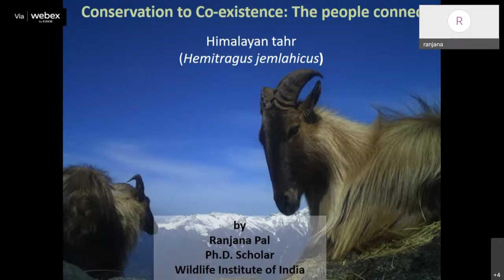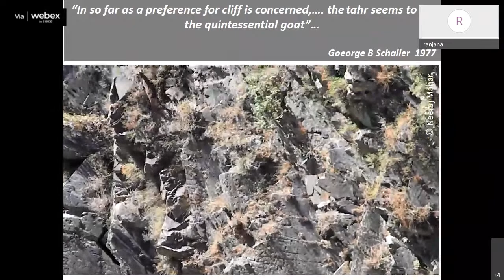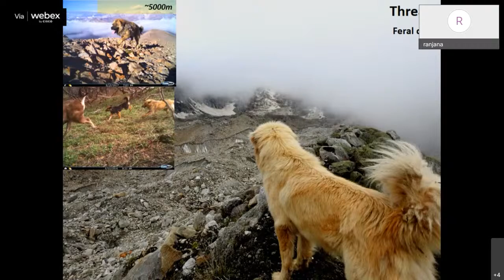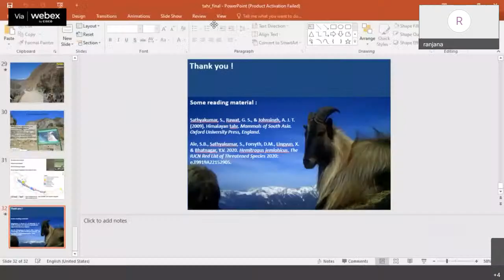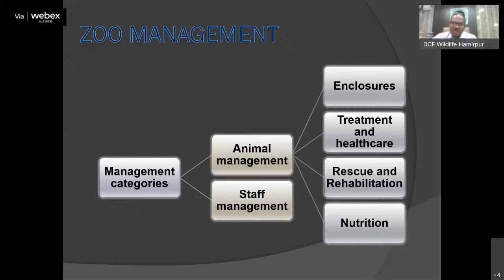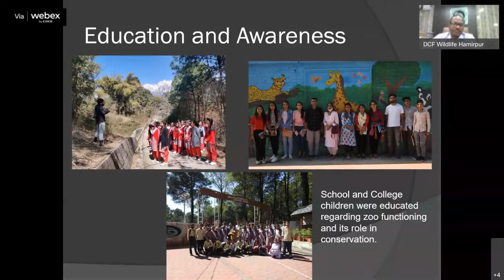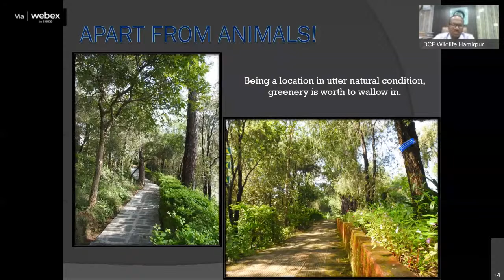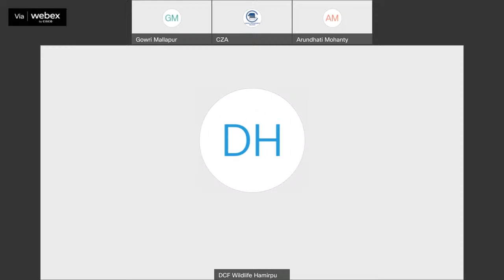Expert Talk -- Himalayan Tahr - March 30, 2022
Week 55:
Species: Himalayan Tahr
Zoo: Dhauladhar Nature Park